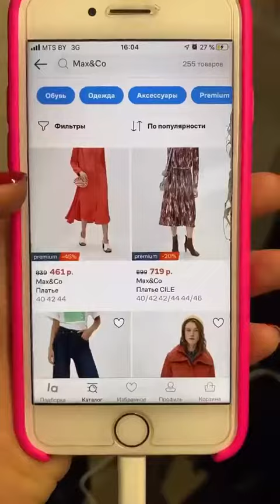Приехали в сток "Рублик"